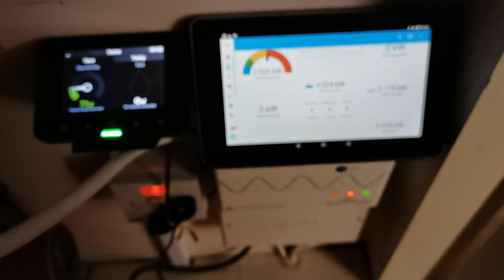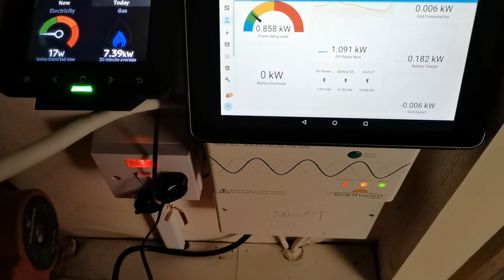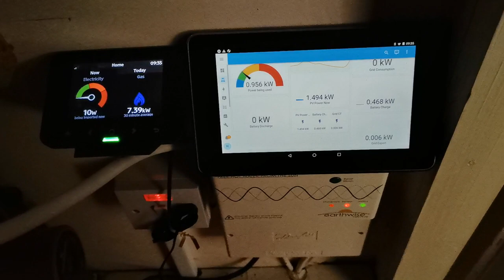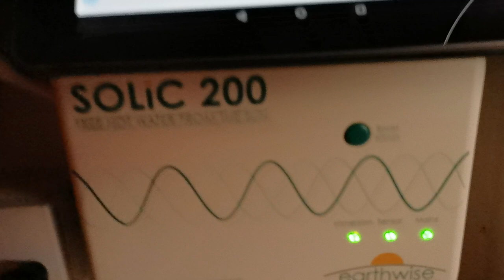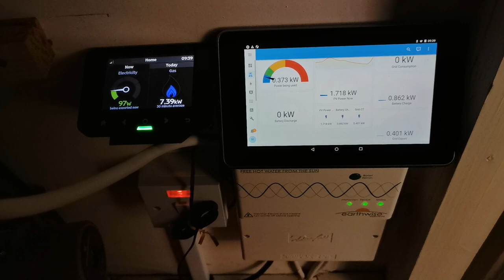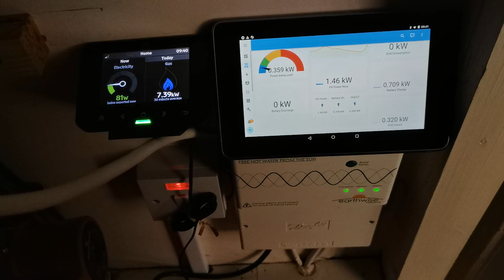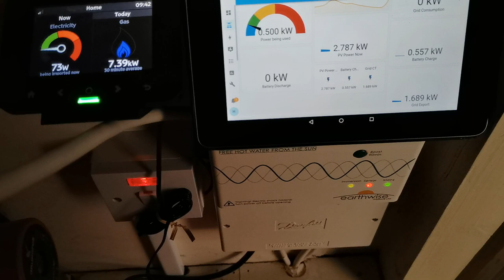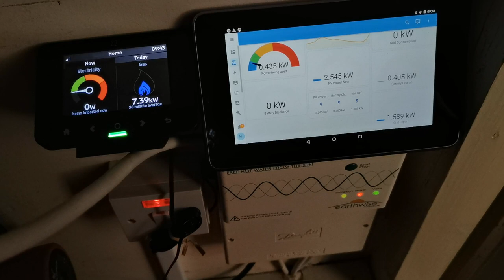Earthwise Solic 200 - Working alongside FoxESS Hybrid Inverter with battery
In this video you can see the smart meter on the left, showing live (to an extent) import/export stats. On the right you can see home assistant showing stats from my FoxESS inverter. When the inverter shows export, this is consumed by the solic200, but because of the wiring detailed below, this is not seen by the inverter.

Re-paste from the facebook post I created:

Pre-installation:
I've been looking at how to fit a solar diverter (iboost, myenergy eddit, solic 200) alongside our Hybrid inverter setup (fox batteries + fox inverter) and thought I'd share my findings, as I've read so many mixed threads/comments/replies about this.

The main problem with setting this up is that you can end up with the solar diverter (powering immersion heater) being powered from your batteries, in some cases draining them to heat the hot water. This can happen because the inverter will see the demand from the solar diverter and draw from the battery (if not enough solar is coming in).

There are a few ways I've read to reduce the problem or eliminate it entirely.

Solutions -
1. Setting the Response Delay/Export Margin to longer/higher values. This in theory gives the inverter time to see the export and send it to the batteries before the solar diverter has chance to start consuming the amount.
1.1. Advantages -
1.1.1. Minimal setup/changes required to get this working.
1.2. Disadvantages -
1.2.2. There will be a small amount always exported before the solar diverter kicks in.
1.2.3. (unsure) If the solar production drops, would the inverter see the demand from the solar diverter and attempt to supply it from the battery?
1.2.4. (unsure) If the batteries are cold, but warming up slowly, if they start of charging slowly in the morning, not taking all of the solar charge available, leading to export, which is then consumed by the solar diverter. When the battery eventually warms up and can take more watts from the solar panels, it wouldn't be able to get back the watts already being provided to the solar diverter (until the solar diverter has heated the hot water fully)?
2. Putting the solar diverter on it's own mini consumer unit. I saw this idea on the Eddi docs/forum
This essentially means that your inverter wouldn't be aware of the solar diverter, and any power it is consuming (therefore wouldn't try to supply it).
2.1. Advantages
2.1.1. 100% of export can be captured (no delay or export margin need to be set)
2.2. Disadvantages
2.2.1. Could be quite a lot of work to set up - not too costly in parts (Henley blocks + mini consumer unit + wire mostly), but could take a few hours in labour charge to extend/re-route cables.
2.2.2. Your inverter would show incorrect "export" figures, as it thinks you're exporting to the grid, when in fact, it's going to the solar diverter (unless that hot water tank is heated fully)
3. Putting the solar diverter feed through the inverter CT clamp.
3.1. Advantages
3.1.1. Same as solution 2
3.2. Disadvantages
3.2.1. Same as 2.2, but also potentially less cost, as you only have the extension/routing of the wiring for the immersion to worry about.

Post installation:
Firstly, before purchasing a solar diverter, I'd watch this video and decide if it's even worth it this guy has created a great payback calculator too
I decided to go with the the earthwise solic 200, the reason being both cost and warranty:
Solic 200 - £235 - 10yr warranty
iBoost - £365 - 2yr warranty
Eddi - £435 - 3yr warranty

I went with "solution 3" from my original post, and this has worked great so far, although only 4 days in.

When I spoke with someone at earthwise, they had no idea about the wiring arrangement I was talking about, and outrightly said that it would not be compatible with battery systems. He said that in future they plan to amend the design so there is a customisable export margin setting, and that old versions would be given the option to send back and have the chips re-programmed at a cost.

I created a video showing when the inverter gets to a point where it is starting to export to the grid, the solic 200 picks up on this and consumes the exported power. You can see my smart meter next to it, which is just showing the difference between what the inverter thinks is being exported and what is actually being exported after the solic 200 has consumed it's power.

The only downside I've faced is the export metrics are incorrect when using the inverters stats in home assistant, but I now have live data coming in from my smart meter, allowing those stats to be corrected.